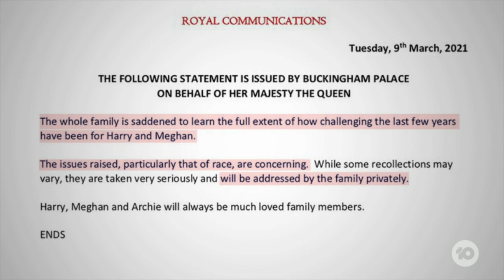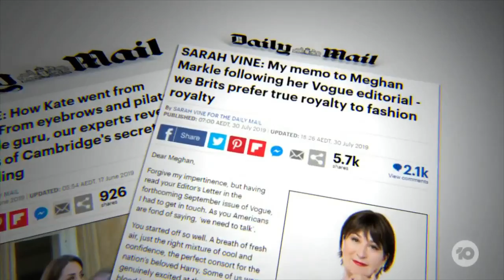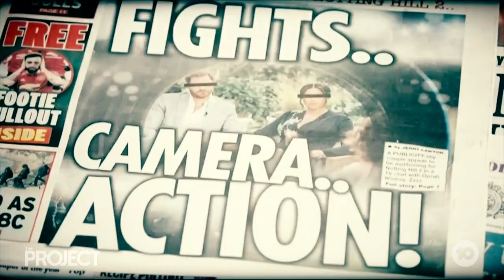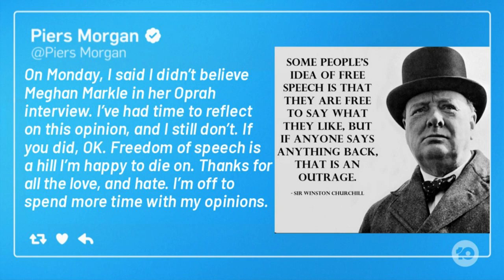Has The Media Treated Meghan Markle Differently From Kate Middleton? | The Project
Has the media treated Meghan so differently from Kate Middleton? We caught up with our London correspondent Lucy McDonald for her take on the double standard.